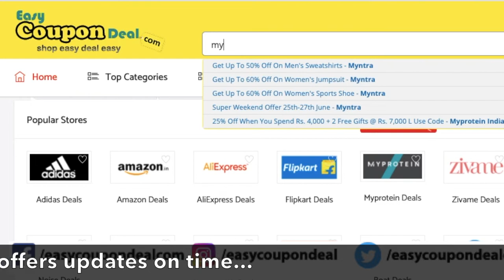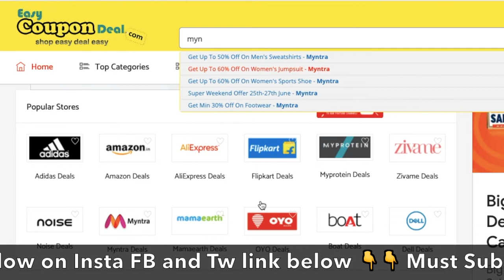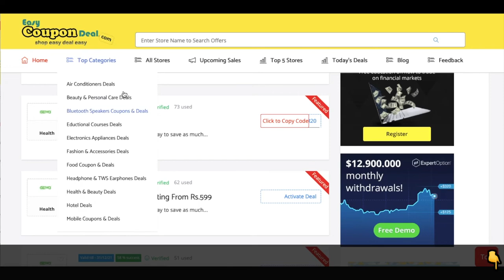✅ Myntra End of Reason Sale 3rd-8th July 2021 | Myntra Coupon Code | Myntra Promo Code | 50-80% Off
Myntra  all offers, coupon codes an discount will be post on easycoupondeal.com.How to get Myntra coupons watch full video to know all steps and shop easy deal easy only on EasyCouponDeal.com